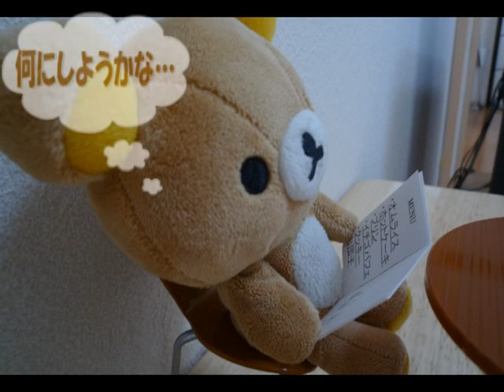Rilakkuma コリラックマカフェオープンしました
ホットケーキは後で美味しく食べました（＾◇＾）